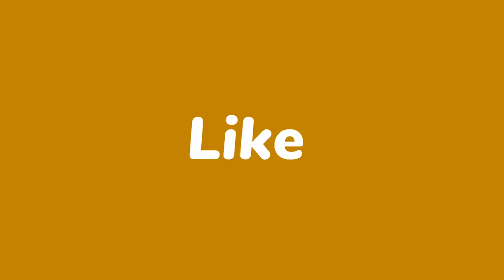The sound of Rain and Thunder for sleep/ Мгновенный глубокий сон с сильным дождем и Грома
The sound of Rain and Thunder for sleep
Мгновенный глубокий сон с сильным дождем и Грома
     Расслабляющие звуки для сна и отдыха. Гроза и дождь звучат для сна, медитации, облегчения бессонницы и расслабления. Это природное видео создаст атмосферу для отдыха и поможет вам спать по ночам. Широко распространено мнение, что гром и дождь звучат отлично для снятия стресса и тревоги. Звуки природы обеспечивают естественный белый шум, который создает естественную помощь для сна, чтобы вы могли легче уснуть и долго спать. Если вы ищете помощь сна, чтобы вы могли лучше спать ночью, это расслабляющее видео природы для вас. Это видео сна сна  также имеет мягкие волны дельта, играющие в фоновом режиме. Дельта-волны - это частоты мозговых волн, связанные с глубоким сном и расслаблением. Мы надеемся, что вам понравятся успокаивающие звуки этого дождя и грозы для видео природы сна. Пожалуйста, поделитесь с семьей и друзьями, если вам понравится.
Позвольте звуку естественного дождя расслабить ваш разум, избавиться от негативных мыслей, вылечить бессонницу и хорошо выспаться. Нет ничего лучше естественной терапии, чтобы погрузить вас в глубокий сон, поэтому нажмите на это видео и наслаждайтесь чудесными звуками природы.
Мгновенный глубокий сон с сильным дождем на крыше и громом | Расслабляющие звуки дождя для сна, медитации, расслабления, учебы, чтения, работы, лечения, снятия стресса, снятия бессонницы.
💚 Я ЛЮБЛЮ ДОЖДЬ💚🌧🌨⛈💚
💚 Отрегулируйте громкость звука по своему вкусу. Выберите разрешение Full HD для более реалистичного просмотра.
Звуки дождя и грома для сна - 99% мгновенно засыпают под звуки дождя.
🌿 Расслабляющая музыка дождя для релаксации, медитации, учебы, чтения, массажа, спа или сна. Этот звук дождя идеально подходит для беспокойства, стресса или бессонницы, поскольку способствует расслаблению и помогает устранить плохие вибрации. Они также могут использовать музыку этого дождя в качестве фона для медитации или расслабления во время сна.
🌿 Добро пожаловать в новую расслабляющую программу с живой музыкой на канале: SSI Relax . Вы можете регулировать громкость видео, расслабляться и делать все, что хотите: учиться, работать, читать, медитировать... или просто отдыхать или спокойно спать.
Музыка для: исцеления, сна, медитации, снятия стресса, йоги, спа.
🌿Желаю, чтобы вы расслабились под звуки дождя для сна. Звук проливного дождя и грозы поможет снять стресс!!!
Продюсер: Safarzoda Somon
Rain relaxing music to sleep,
Riano relaxing music for sleep,
Nature sounds relaxing music,
Birds relaxing music,
Best classical relaxing music,
Relaxing music evening meditation,
Relaxing music life,
Relaxing music soothing music for meditation,
Relaxing music water,
Relaxing music waterfall,
Relaxing music winter,
Relaxing music youtube waterfall,
Beautiful nature sounds,
Best nature sounds,
Early morning nature sounds,
Evening nature sounds,
free music nature sounds,
just nature sounds,
Live nature sounds,
Meditation nature sounds,
Meditation nature sounds youtube,
Most relaxing nature sounds,
Nature sounds and music,
Nature sounds and music videos,
Nature sounds birds and water,
Nature sounds calming music,
Inna
Akcent
Enca
Pitbul
mohombi
orash
dady Yance